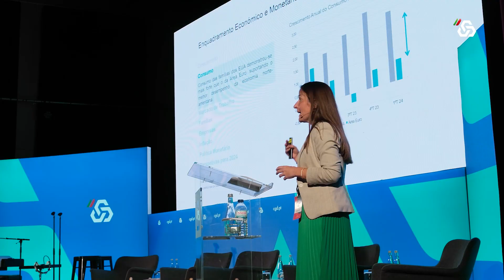Encontro Fora da Caixa | Almada | Reportagem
"Os Novos Ciclos de Portugal e da Europa" estiveram em debate, a 27 de maio no campus da NOVA FCT, em Almada, onde académicos, empresários e gestores debateram, os desafios económicos e políticos de Portugal e da União Europeia, assim como as especificidades com que as empresas nacionais se deparam no mercado de exportação, num contexto caraterizado pela necessidade de investimentos avultados para fazer face à transição energética e aos novos paradigmas tecnológicos.

Reveja e saiba mais sobre o Encontro aqui.